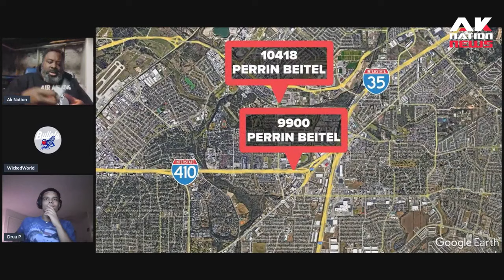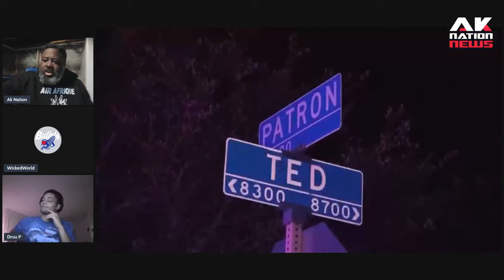San Antonio Police chief gives a borderline racist answer on cause of violent crime in his city.